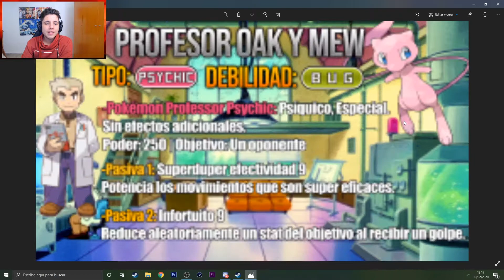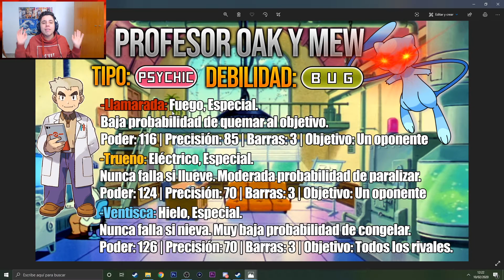TODO FILTRADO SOBRE MEW Y EL PROFESOR OAK | Pokémon Masters